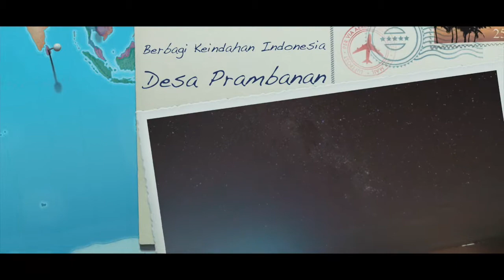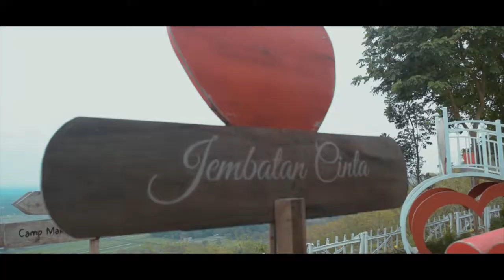Keliling Desa Prambanan : Candi Plaosan, Spot Riyadi, Candi Barong, Tebing Breksi & Candi Ijo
Kali ini kita mencoba berbagi keindahan di Desa Prambanan, Sleman, DIY. Kalau biasa yang terkenal disini hanya Candi Prambanannya, nah kita mencoba untuk mengajak kalian jalan-jalan ke tempat-tempat keren lain di sekitar Candi Prambanan. Sebut saja Candi Plaosan, Spot Riyadi, Candi Barong , Tebing Breksi, dan Candi Ijo.